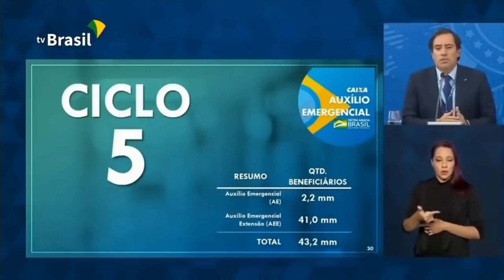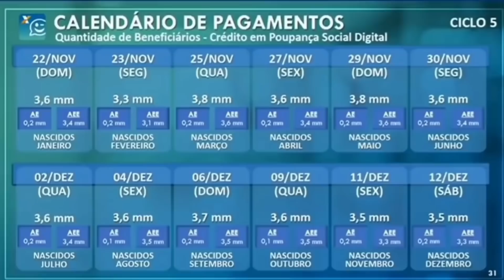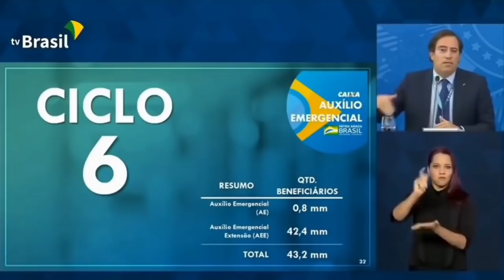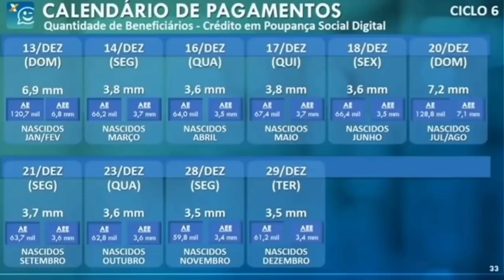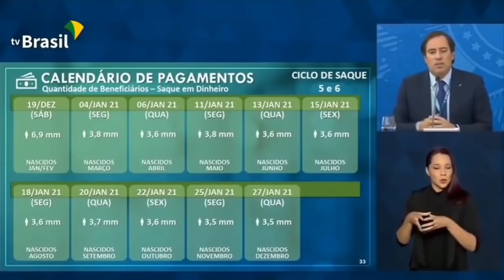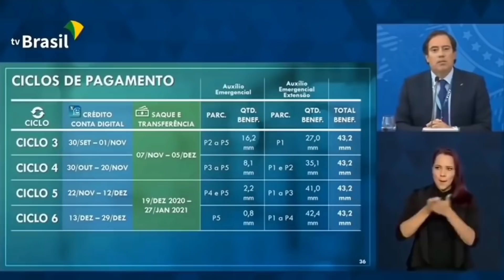NOTA OFICIAL : AUXÍLIO EMERGENCIAL CALENDÁRIO PAGAMENTO COMPLETO DOBRO | NOVO CRÉDITO| BOLSA FAMÍLIA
DEZEMBRO: AUXÍLIO EMERGENCIAL CALENDÁRIO PAGAMENTO COMPLETO | EM DOBRO | NOVO CRÉDITO| BOLSA FAMÍLIA

Conheça nosso novo canal transformação play clique o link abaixo
5 MINUTOS QUE IRÃO TRANSFORMAR SUA EM 2021 (motivação)

Nesse vídeo iremos realizar uma importante atualização sobre o pagamento do auxílio emergencial para todos os lote e todas as parcelas.

Fique atento as datas e ao calendário oficial até o fim do auxílio emergencial de 300,00

Fonte: Caixa